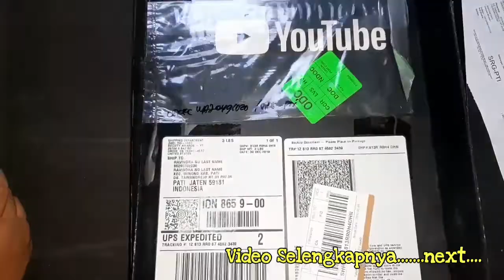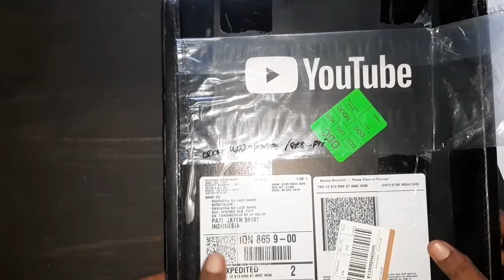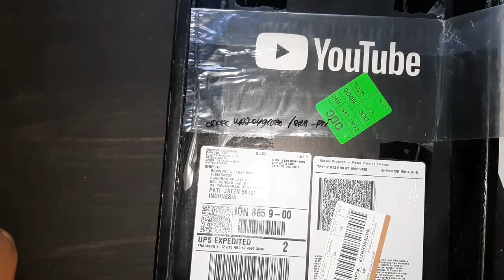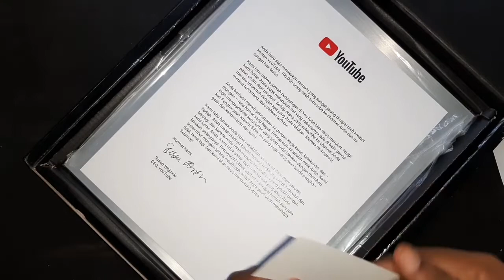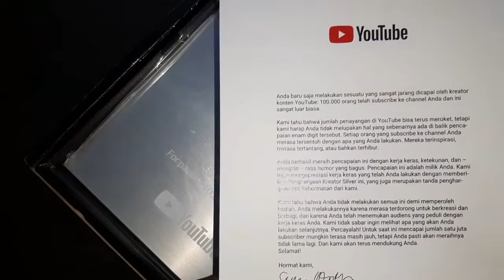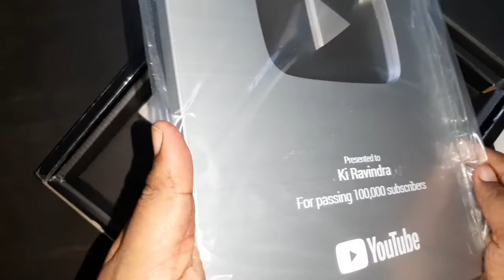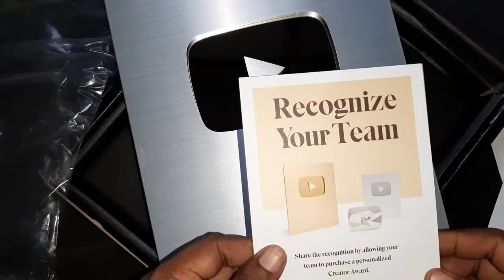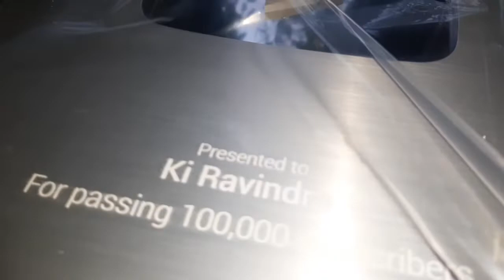CARA DAPET SILVER PLAY BUTTON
Sya berdoa semoga teman2 yang belum dapat akan tetap berkarya untuk meraih penghargaan yang sama, dan semoga sehat selalu dan berkah. Amiin.

mohon maaf jika ada kekurangan disana sini, itu tidakblain karena keterbatasan kemampuan saya, saya berusaha untuk memperbaikinya.

kepada tim youtube creator, terimakasih sudah memberikan penghargaan yang luar biasa ini, semoga ini bisa menjadi motivasi untuk saya khususnya dan teman2 youtuber lainnya untuk terus istiqomah berkarya.

ki ravindra
sekeluarga